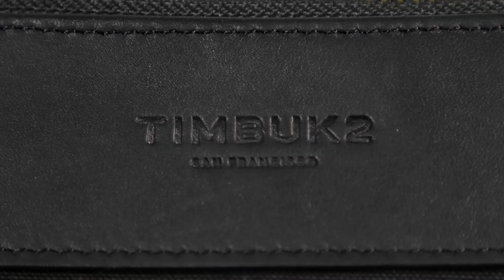Mason Duffel | Timbuk2 Designs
A class act duffel in waxed canvas and leather, the Mason Duffel is at home in first class, but is not above a trip to the gym. A generous interior compartment accomodates bulkier items while a padded laptop sleeve protects up to a 15" laptop and a document sleeves keeps loose files flat. Side slip pockets and an internal organization panel keep smaller items in order, and a beer tikki stands ready to help you relax.